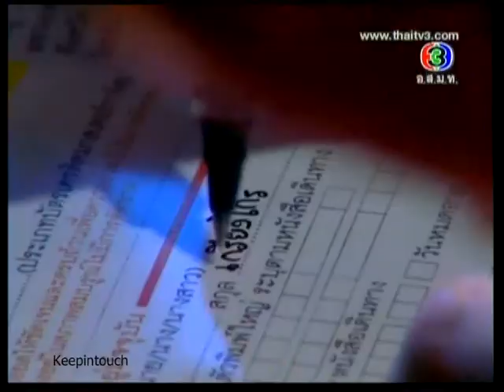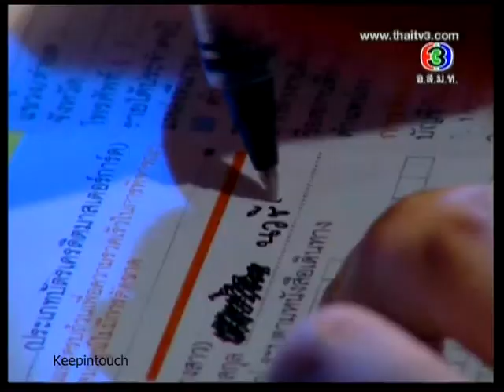สองเรานิรันดร Songrao Nirundon Ep.6 [6/7]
Ken Theeradeth & Aom Phiyada